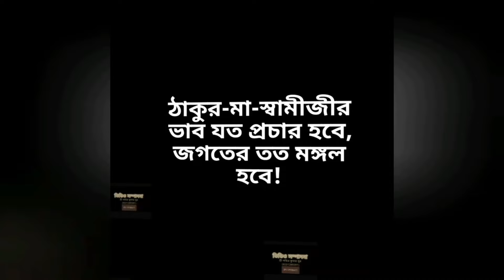Part 2 : মা সারদাই মহাবিদ্যা শ্রীশ্রীকালী (পর্ব ৪৮৯-রোজ রোজ শুনি ভগবানের বাণী)| Piyasi Senbagch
Part 2 : মা সারদাই মহাবিদ্যা শ্রীশ্রীকালী
(পর্ব ৪৮৯-রোজ রোজ শুনি ভগবানের বাণী)|
pranaram Bangla
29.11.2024